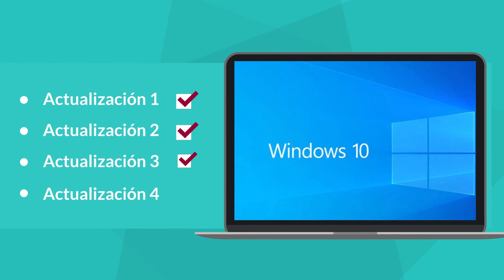Seguridad informática: Ransomware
Porque la cultura de la seguridadInformática es muy importante, te explicamos acerca de Ransomware y cómo protegerte